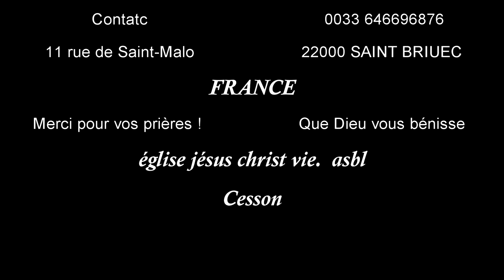Espoir Spirituel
L’espoir Est Fondamental Pour L’évolution Spirituelle
L'espoir positif, celui qui grandit, est sacré ! Vous pouvez le cultiver en permanence !